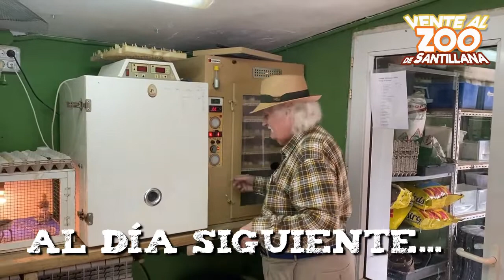¡Nacen 2 cisnes de cuello negro!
Hoy, José Ignacio Pardo de Santayana nos sorprende con un momento único y nos enseña el “tablao flamenco” del ZoodeSantillana y lo que tiene allí.
¿Quieres saber más? ¡No te pierdas el vídeo de hoy y ventealzoodesantillana!